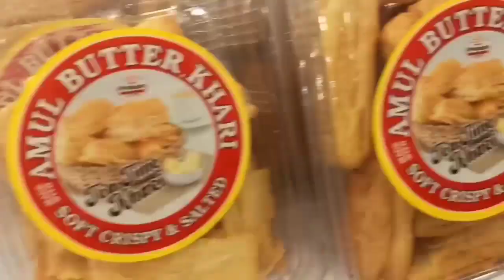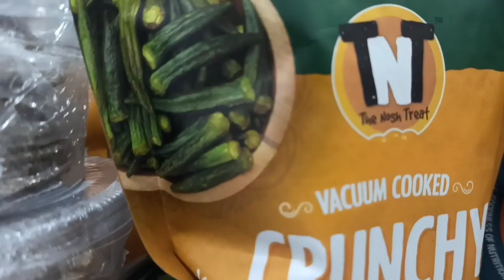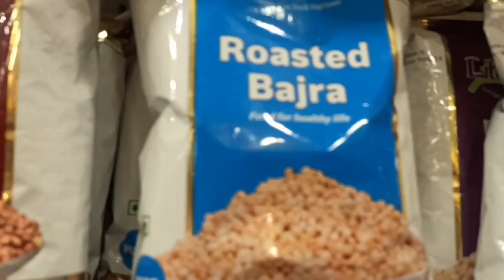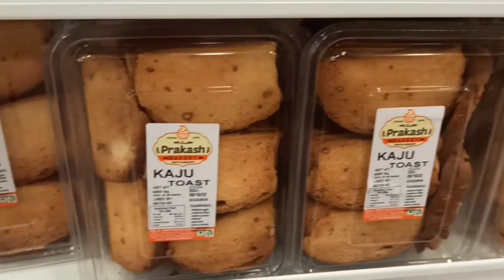Ame Banavi Menda Ni Puri Gujarati Recipe | Satam Atham Nasta Vlog | Megnil Life Vlogs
In today's vlog We are making Menda Ni Puri for upcoming Satam Atham Festival. And also we went for shopping to very famous bakery of Vadodara.